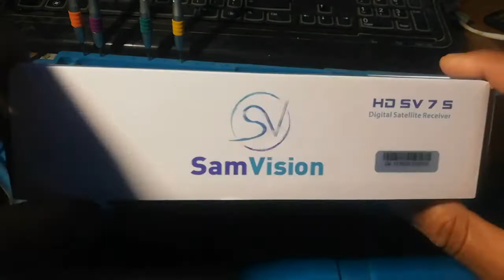sam vision HD SV 7مراجعة جهاز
مراجعة جهازsamvision hd sv 7